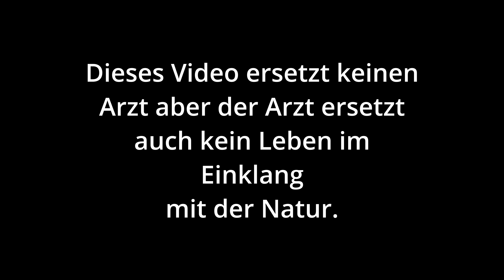Stress weg, ganz natürlich! Diese Heilpflanze bringt dich auf ein neues Level!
Mein eigenes Produkt für die Nerven inkl. Baldrian-Extrakt ist da!
*Timos Innere Ruhe Viel Freude damit!
In diesem Video teile ich meine Erfahrungen mit der Baldrian Pflanze, einem echten Heilkraut zur Beruhigung. Ich zeige dir, wie du Baldrian ernten und die Baldrianwurzel verwenden kannst, um einen beruhigenden Baldrian Tee zu machen.

Die Heilpflanze Baldrian ist bekannt für seine nervenberuhigenden Eigenschaften und kann dir bei innerer Unruhe, ständiger Anspannung im Körper und sogar bei Angst helfen. Ich diskutiere, wie Baldrian gegen Stress wirkt und gebe dir Tipps, wie du Stress abbauen kannst.

Erfahre mehr über den Baldrian Wirkstoff und wie er zur Beruhigung beiträgt, sowohl tagsüber als auch abends im Bett. Ich gehe auch auf die Frage ein, ob Baldrian wirklich hilft und wie du Baldrian einnehmen solltest.

Zusätzlich zu den Informationen über die Baldrian Pflanze, zeige ich dir die Baldrian Blüte und spreche über die Verwendung von Baldrian Hopfen Melisse.

Ob du den ganzen Tag über Angst und Unruhe verspürst oder einfach nur deine gereizten Nerven beruhigen möchtest, dieses Video bietet dir wertvolle Einblicke und Tipps. Schließe dich mir an, um mehr über dieses wunderbare Heilkraut zu erfahren.

*Rezept für meinen Shake:
100 g Purameal Schoko
1 Banane
30 g Smoothie Bowl Schoko oder gekeimte Haferflocken
1 EL Kokosmus
1 EL Yaconsirup

Mit dem Code "Timo" bekommt ihr 10 % auf alle Produkte.

Falls du mich bei dem Plan hinaus in die Welt zu ziehen unterstützen möchtest:
Alles dazu auf meiner Startseite, ich freue mich sehr.:)

und kann diese mit bestem Gewissen weiterempfehlen. Höchste Qualität und unabhängig laborgeprüft. Meiner Meinung nach die besten Nahrungsergänzungsmittel auf dem Markt.

*Hier aufgelistet meine täglichen Nahrungsergänzungsmittel auf die ich nicht verzichten möchte:
Q10 für mehr Energie und ein gesundes Herz
Alles was die Schilddrüse benötigt - Die Schilddrüse hat Einfluss auf Blutzucker und Fettstoffwechsel, das Herz Kreislauf und Nervensystem...
Chlorella und Spirulina - du kannst nicht genügend Chlorophyll zu dir nehmen. Hohe Nährstoffdichte und alle essentiellen Aminosäuren.
Grassaftpulver - hohe Nährstoffdichte und wieder grün- du weist...:)  reguliert Blutdruck und Blutzuckerspiegel
gepuffertes Vitamin C(wird nicht so sauer verstoffwechselt wie herkömmliches Vitamin C) Vitamin C - wichtigstes Antioxidans! wichtig für Knochen, Bindegewebe, Immunsystem, Psyche...
natürlich Vitamin D3 - dazu habe ich ein langes langweiliges Video gemacht. XD
Magnesium - erhöht die Schlafqualität, gut fürs Herz und Nerven
Melatonin - wird ganz natürlich in der Zirbeldrüse gebildet. Bei Schlaf und Einschlafstörungen erste Sahne, zudem starkes Antioxidans:

00:00 Lust auf ein Abenteuer?
01:20 Hinaufsteigen um runterzukommen
06:42 Baldrian bestimmen - Kräuterkunde
08:13 Baldrian Wurzel anwenden
08:44 Baldrian Blüte erkennen
10:54 Baldrian Inhaltsstoffe
11:35 Baldrian Wirkung
13:59 Baldriantee selbst herstellen
17:14 Mein leckerster Shake
23:50 Entscheide dich gegen Stress

Ich freu mich über jeden der mir zuschaut und mich auf meinem Weg begleitet.